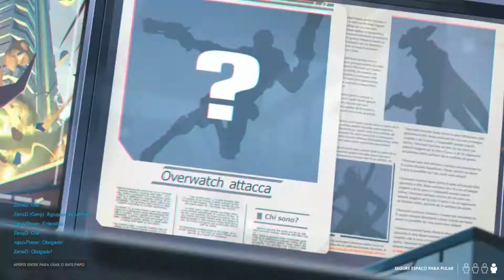Overwatch - NOVO MODO RETALIAÇÃO Gameplay em Português [PTBR]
EVENTO NOVO RETALIAÇÃO!